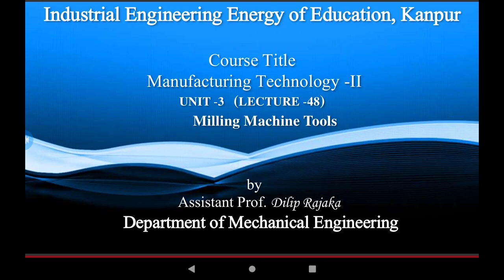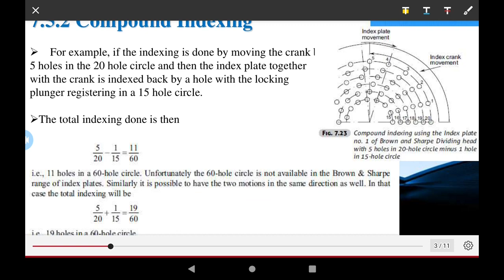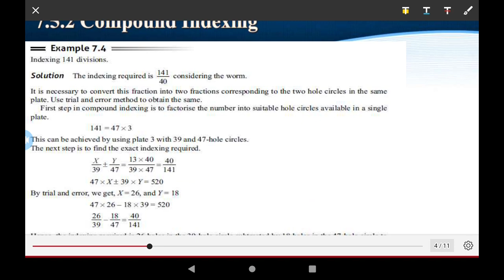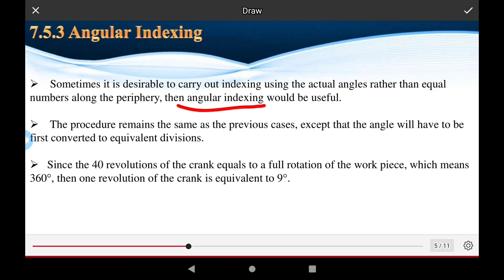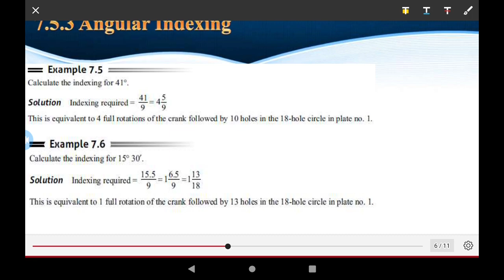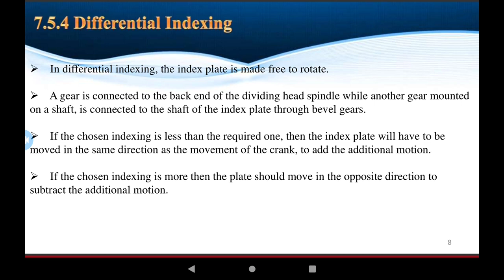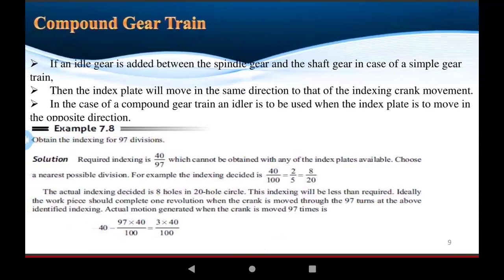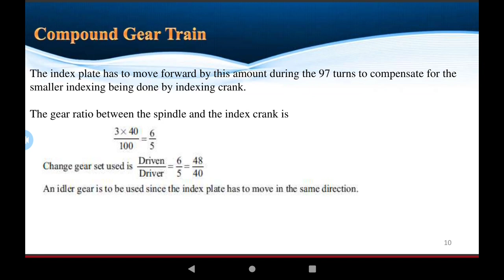49.UNIT- III Compound Indexing and Angular Indexing Solutions of Numericals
49.UNIT- III Compound Indexing and Angular Indexing And Numerical Solutions.